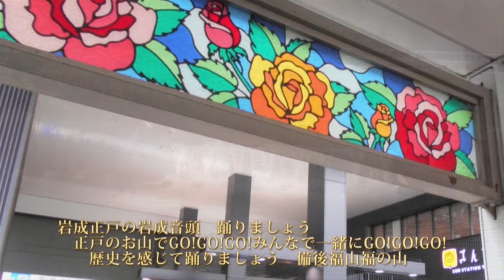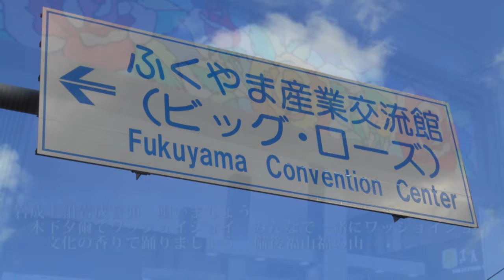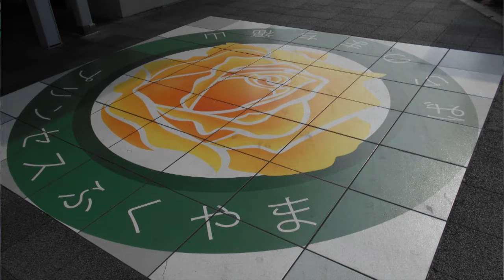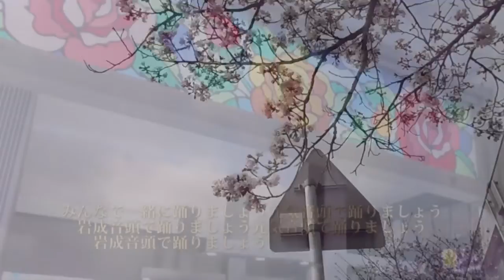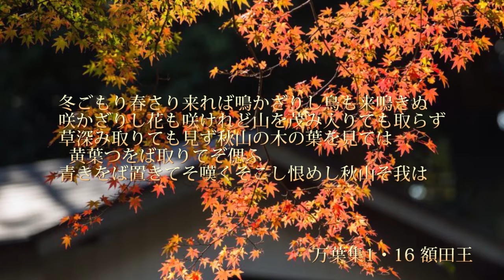福山老人ユニット七福人オリジナル曲 「福山上岩成音頭」＆「万葉集 巻一・巻十六 額田王」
福山老人ユニット七福人オリジナル曲です
1.福山上岩成音頭
2.万葉集